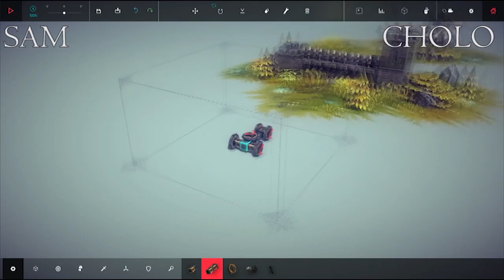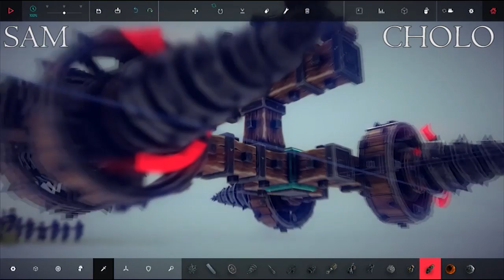Let's Play Besiege Part 2: All The Rockets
Cholo and Sam get to release some pent up stress that was caused by being video partners far too many times. Maybe that's why they're working so well together now.

Besiege is a physics based construction game where players must build different machines to accomplish the goals of each stage. These can range from destroying towers, to burning villagers, to navigating terrain, to obliterating knights. Players are free to create and and everything within the build area using all of the tools, materials, and weapons given to them.

Check out the website. Don't worry, we didn't build it.